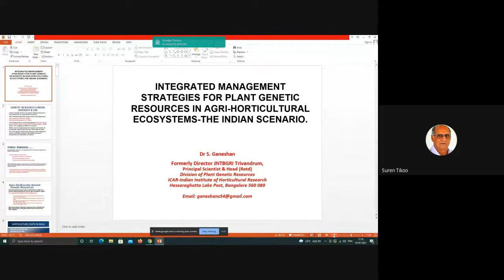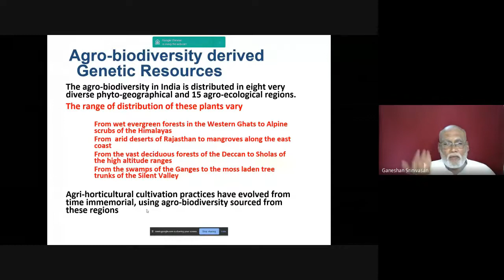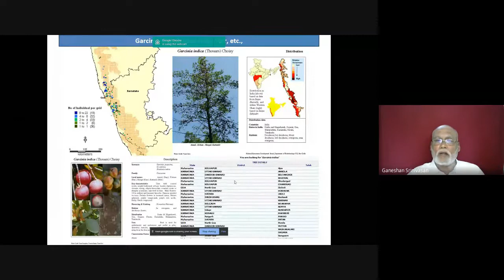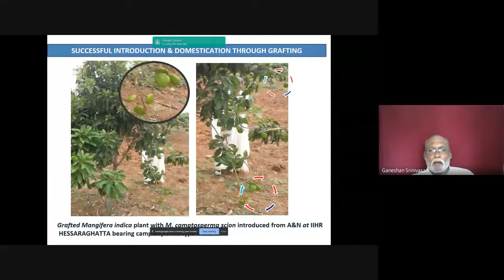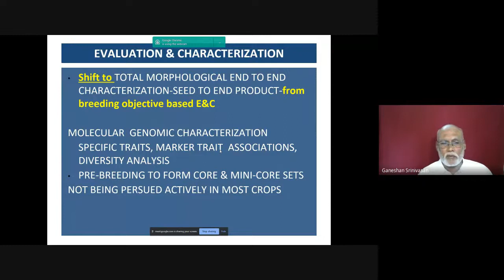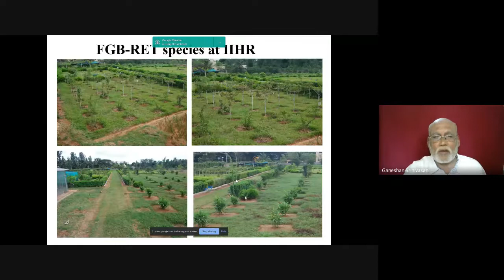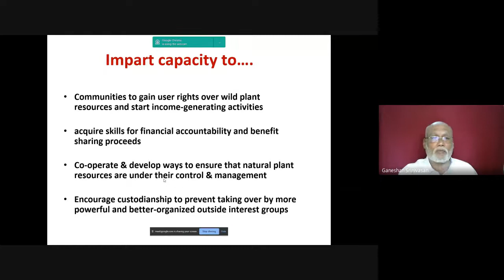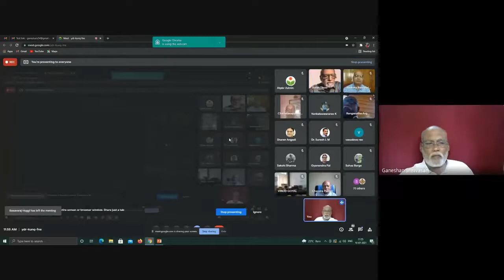Plant Breeding Webinar Series 6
Plant Breeding Webinar Series 6, organized by ‘Foundation for Advanced Training in Plant Breeding (ATPBR)’. The speaker of the webinar, Dr. Ganeshan Srinivasan (Former Principal Scientist & Head PGR Division, ICAR-IIHR)) shared his vast experience on ‘Integrated Management Strategies for Plant Genetic Resources in Agri-Horticultural Ecosystem – The Indian Scenario’.